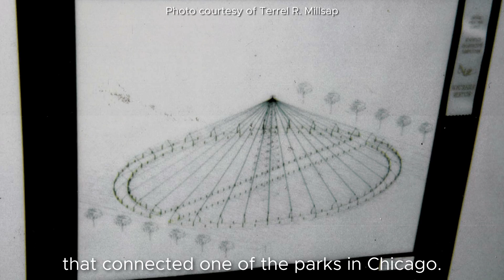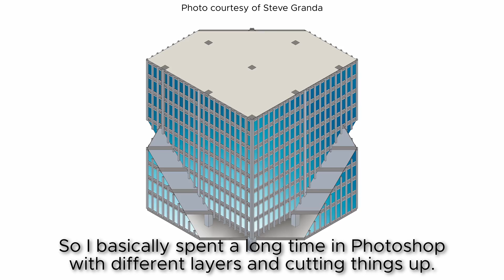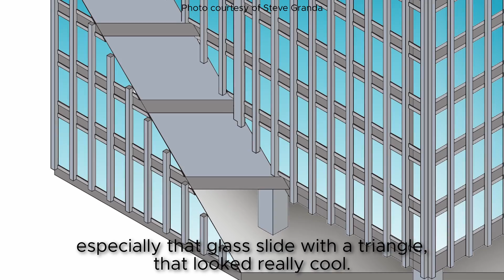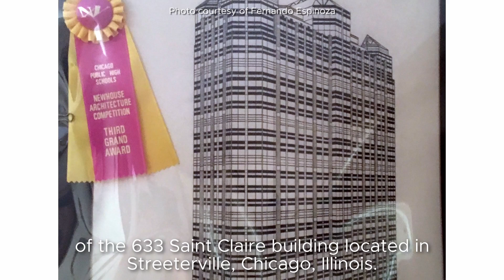CAC Newhouse and Design Competition